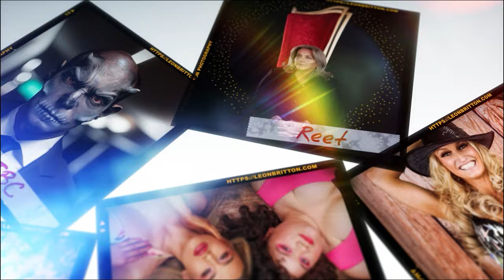Choosing a photographer for your headshots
Here's a quick video of me sharing some of my thoughts about my business as a photographer and also what you need to think about when it comes to choosing a photographer to work with.